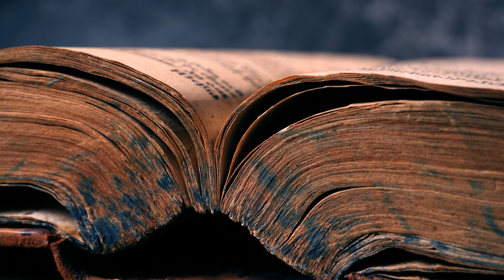Was Rahab the Mother of Boaz? The Surprising Truth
Matthew 1:5 says that Salmon fathered Boaz by Rahab. Does this mean Rahab was the mother of Boaz? We take a look at the purpose of genealogies in the Old and New Testament and answer whether Boaz was the son of Rahab.